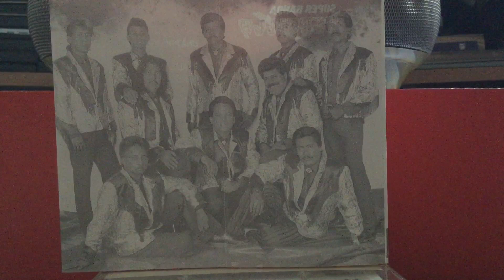Super Banda Guerrilla: El Tratado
Super Banda Guerrilla El Tratado (T.L.C.)